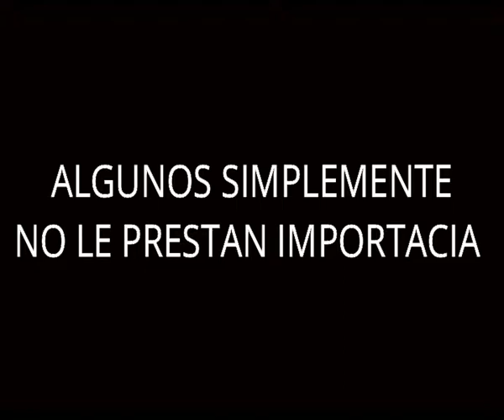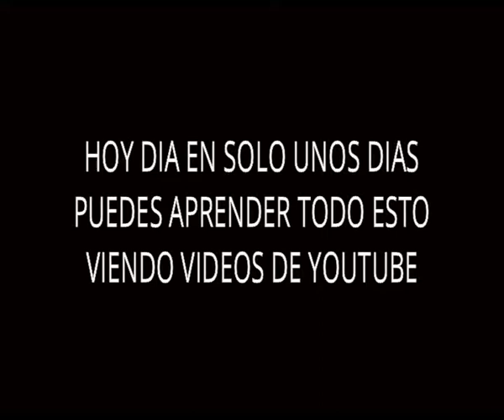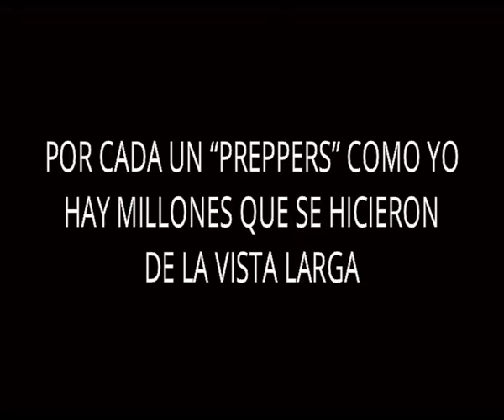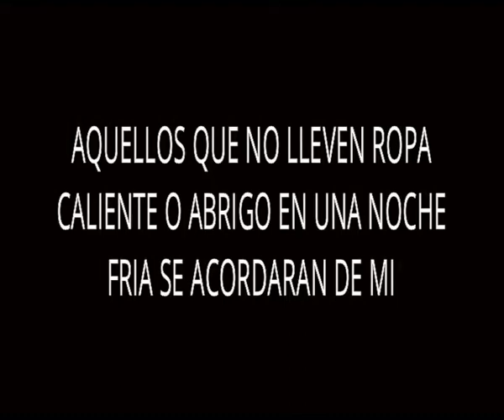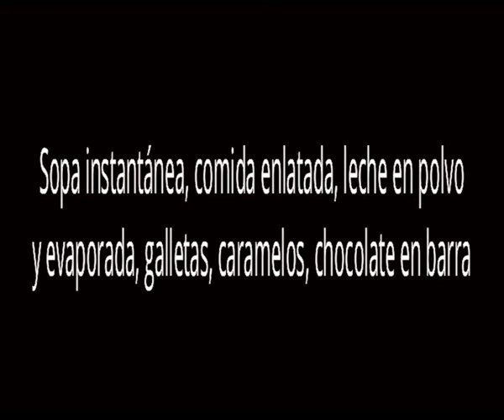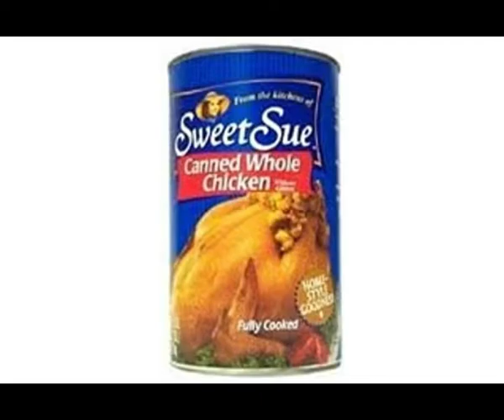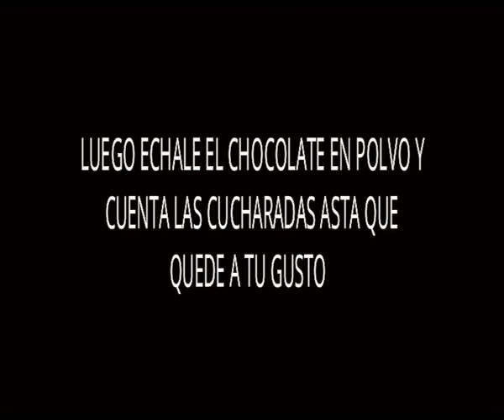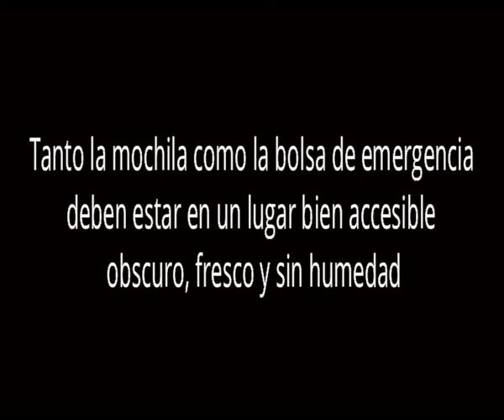Mochila para Emergencias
Como preparar una mochila para casos de emergencia